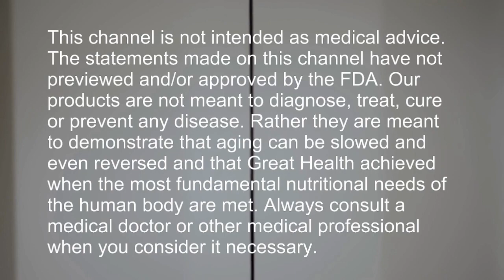My BEST SELLING Book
PHYSICAL BOOKS

Cure In The Mirror - Nature's Protocol For Surviving Cancer:

Facebook.com/watershedwellnesscenter
Dr. Bob's Twitter - @bobmccauley51